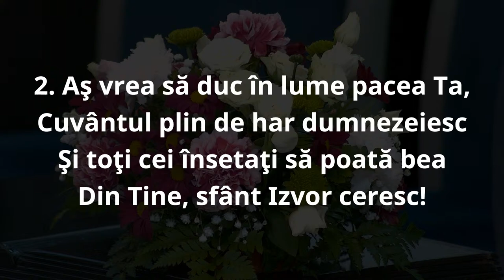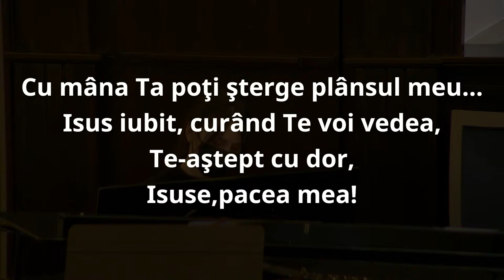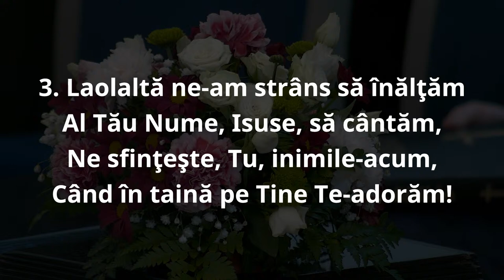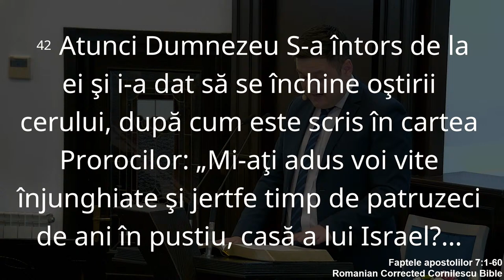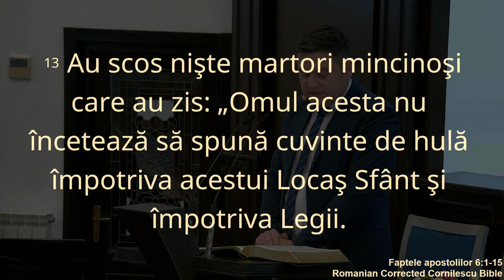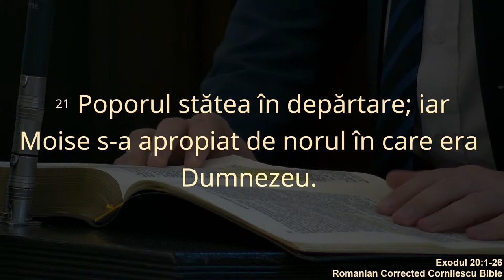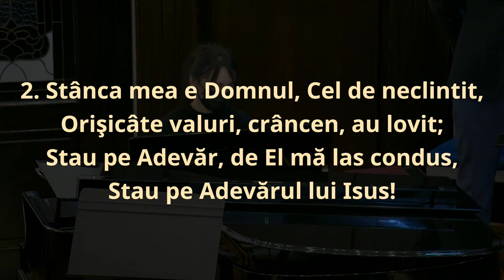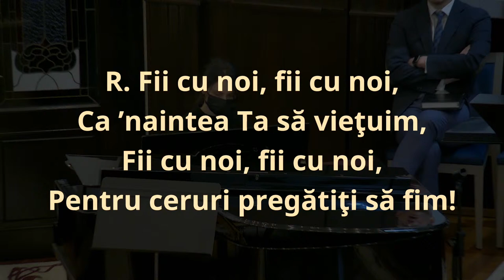AdventistNazna - 5 feb - Andrei Borz - Sabat dupa amiaza